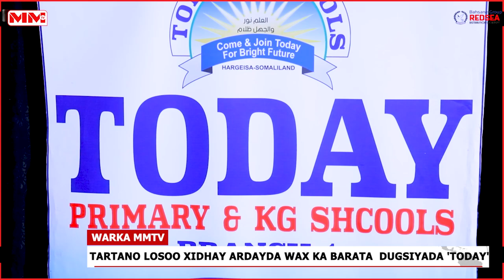Tartano la soo xidhay qaar ka mida Ardayda wax ka Barata Dugsiyada Today